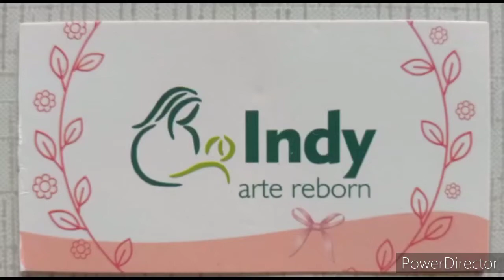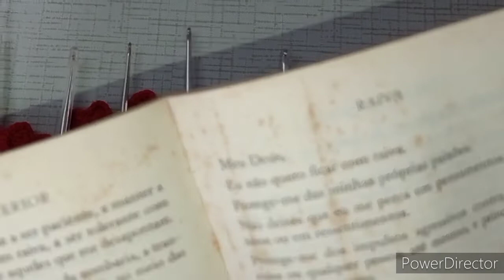Coração de Crochê fácil e rápido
Passo a passo de um coração de crochê fácil e rápido de fazer com dicas para confeccionar em vários tamanhos.
Usei linha Anne e Agulha 2mm
Servem para aplicação em roupas, chapéu, fazer enfeites de cabeça e prendedores de chupeta!

Indy